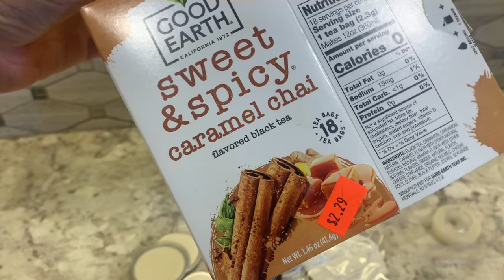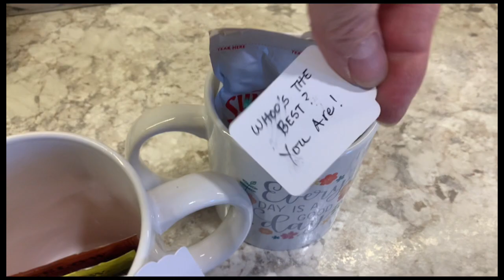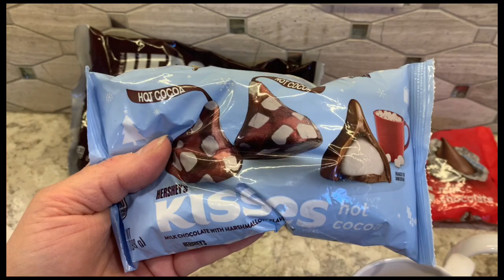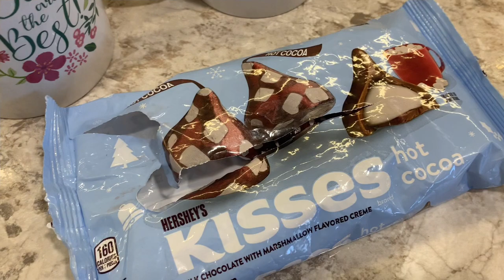How to Make a Cute Gift for Under $1.00!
This video contains step-by-step instructions on how to make a cute gift for under $1.00. The gift is made using thrift store and dollar store finds. It is quick and easy to make.

This video discusses shows how to express love and gratitude without going into debt.

Are you tired of spending too much money on groceries and other household expenses? Are you looking for simple ways to save money? Are you trying to save money or stay within a tight budget?  Crazy Cheap Chick provides quick, easy tips on how to save money, budget better, feed your family for less and stretch every dollar. Crazy Cheap Chick teaches that it's not about making more money, it's about the well management of your current income. Follow her budgeting tips to save money in every area of your life.